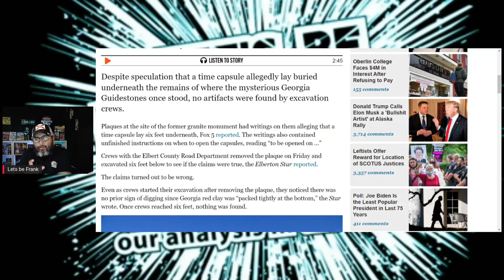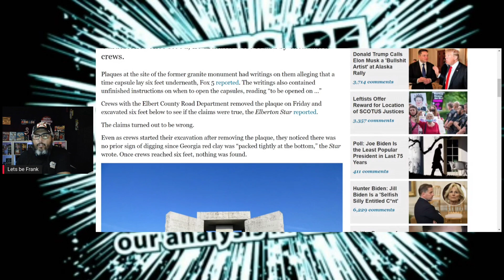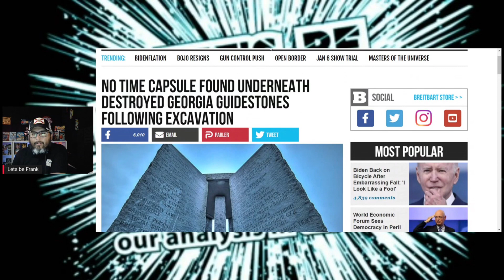WHAT WAS UNDER THE GEORGIA GUIDESTONES?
No Time Capsule Found Underneath Destroyed Georgia Guidestones Following Excavation

What is in the Georgia Guidestones time capsule?